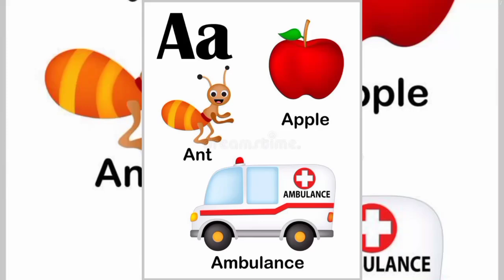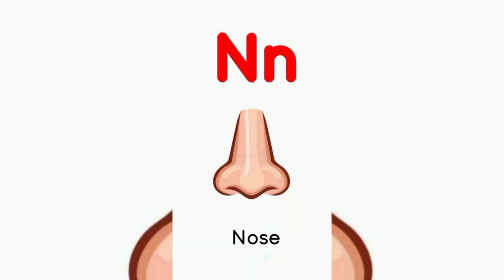let's learn about vocabulary from a to see with Phoenix sound